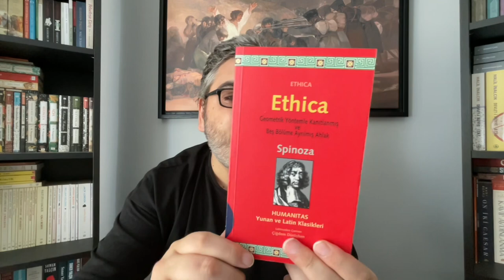Hangi Çeviriyi Okumalı: Spinoza - Ethica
Videonun tamamı için: ￼